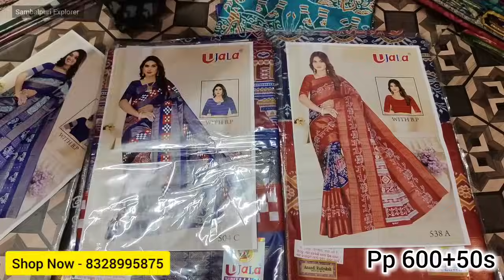online ନୁଁ ଭି ଜଲଦି order କରୁନ ସମ୍ବଲପୁରୀ ଶାଢ଼ୀ ♥️ 8000/10000 ଲେଖେଁ ସମ୍ବଲପୁରୀ ଶାଢ଼ୀ ମାତ୍ର ₹600/- ରେ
💥ଯଦି ଆପଣମାନେ ସମ୍ବଲପୁରୀ ଶାଢ଼ୀ ବ୍ୟାପାରୀ ଆଓନ ଆର ନିଜର ବେପାର କେ ମୋର ଦ୍ୱାରା ପ୍ରଚାର କାରବାକେ ଚାହୁଁଛନ ବେଲେ ମୋରସାଙ୍ଗେ ଯୋଗାଯୋଗ କରୁନ

Owner - Saraswati Meher
Address - badhbazar kustapada sambalpur

                                 IMPORTANT NOTICE
sambalpurisaree